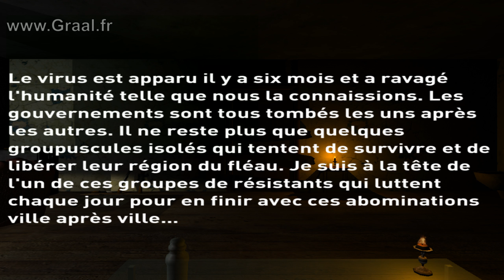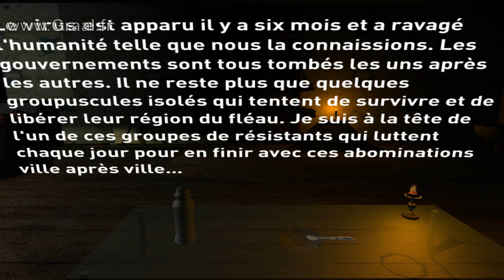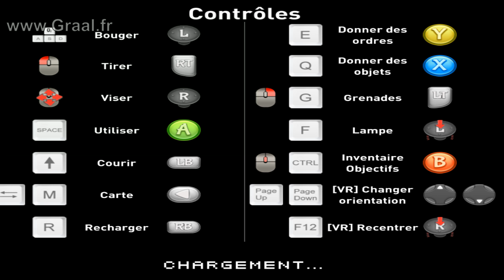GP - City Z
Voici les vingt premières minutes de City Z, cela représente une partie complète jusqu’à ma mort.

City Z, comme le nom l’indique, est un jeu avec, ... avec des zombies. Un virus a infecté la planète entière. Des survivants, des résistants combattent contre les zombies et vous êtes l’un d’entre eux.